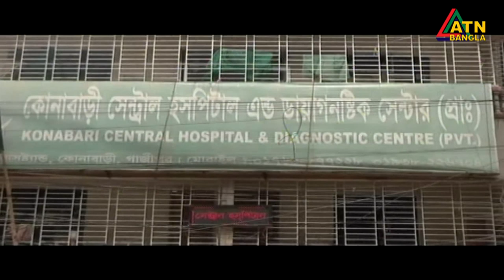বিল পরিশোধ করতে না পেরে সন্তান বিক্রি করেছেন এক দম্পতি।